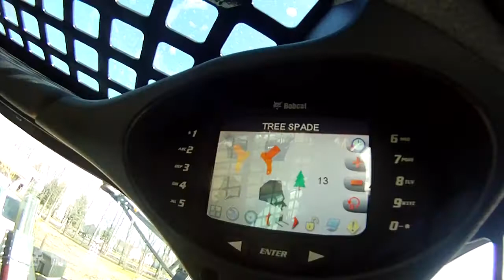BOBCAT Plantador de árboles